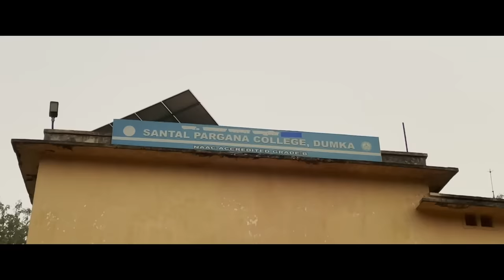DUMKA RE 2022 MUCHAD ENNA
Golo soplod em lagad

phone pe and Google pe number 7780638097

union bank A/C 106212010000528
Ifsc .UBIN0810622